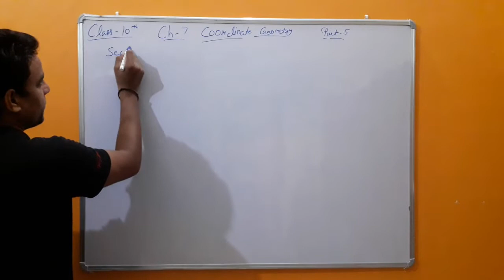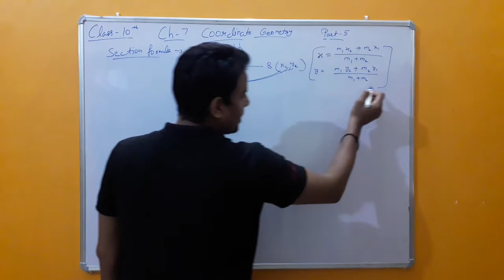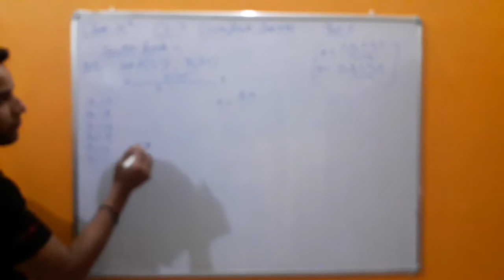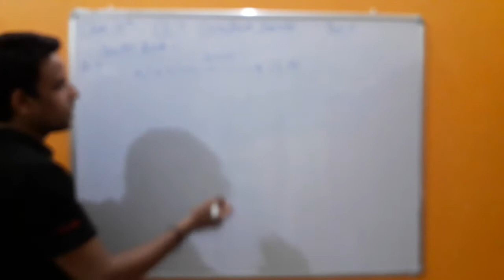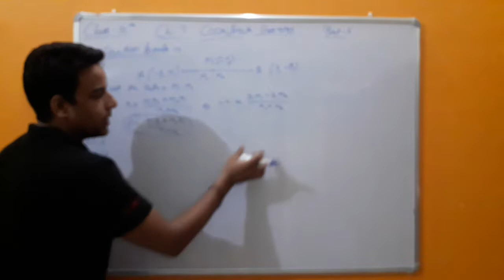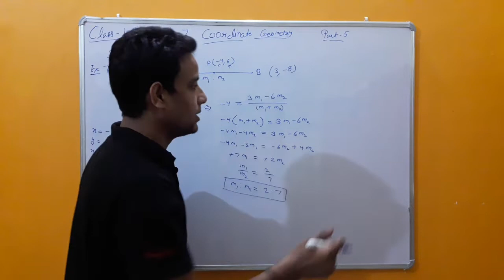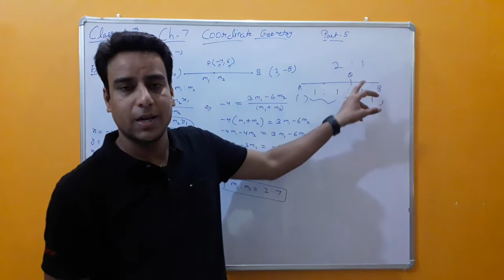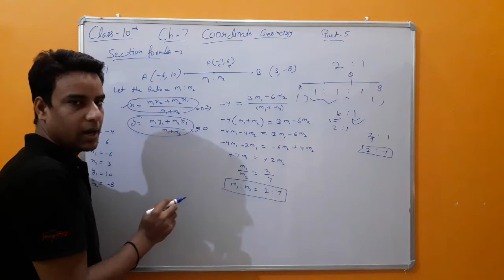Coordinate Geometry || Class-10 || Chapter-7 || PART-2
Full Description of Section Formula
With Examples.

How to find ratio ( m1 : m2 ) when coordinates (x,y) of a point are given

And

How to find coordinates (x,y) of a point when ratio ( m1 : m2 ) is given.